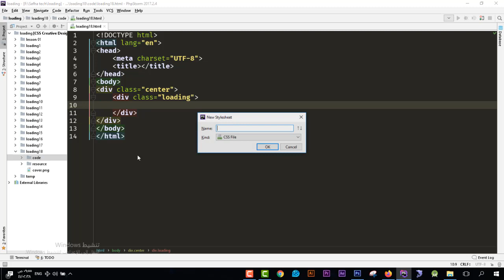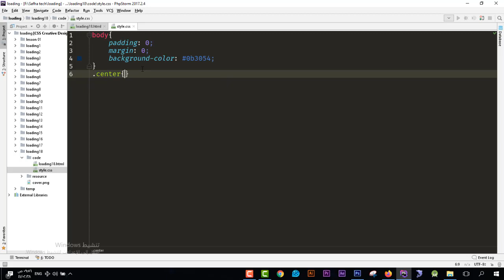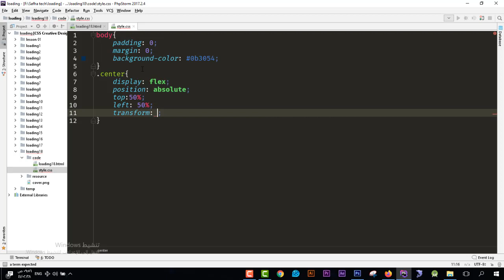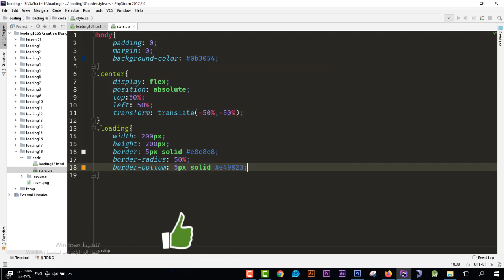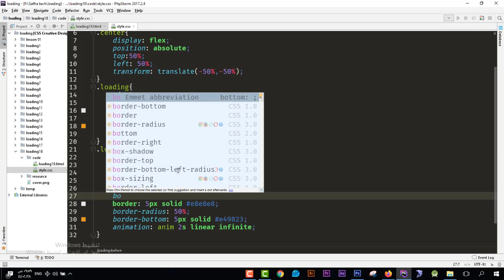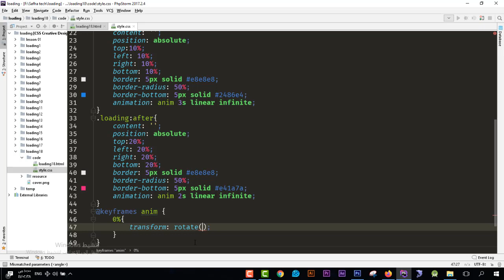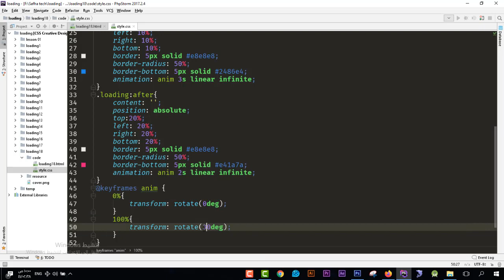How to Create a Looping Multi Colored Circle with CSS & HTML?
Looping Multi Colored Circle: In this lesson will learn how to create a looping circle with more than one color. You could download the code from a button at this page bottom. The code is pure css and HTML.